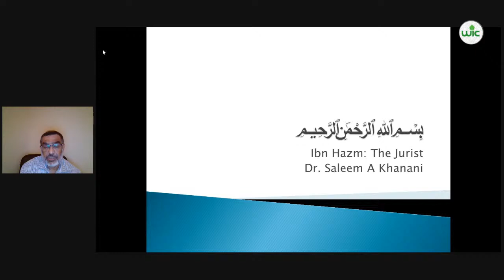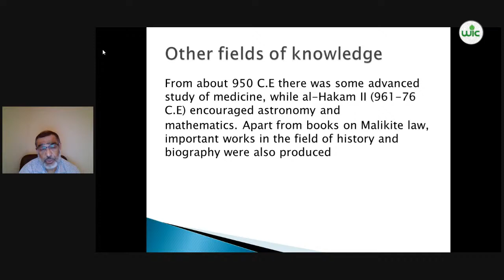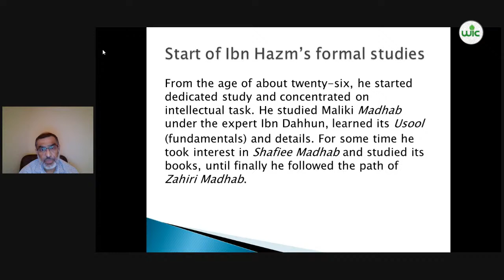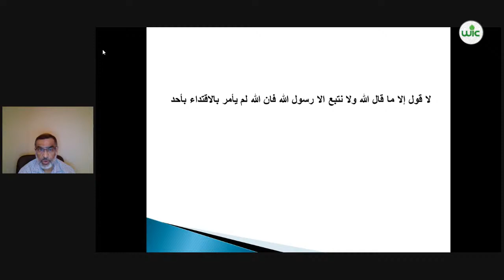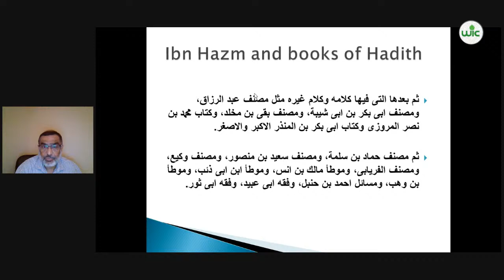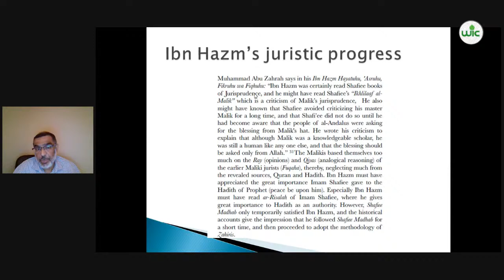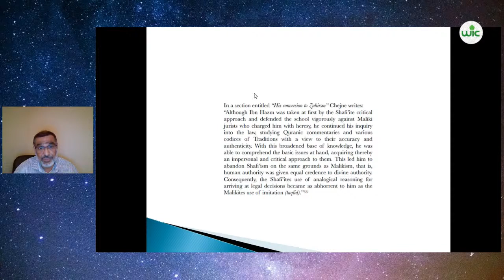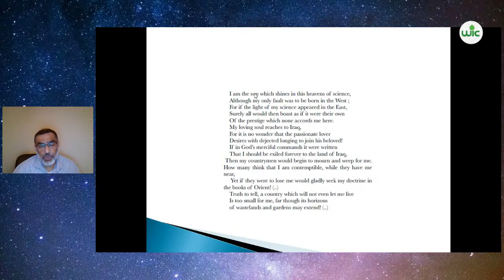Ibn Hazm: The Jurist